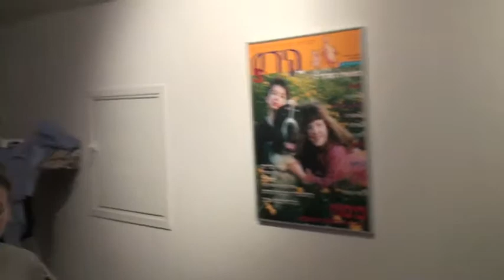המכונה החוסכת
ברנדיס
חסכון במים
המכונה